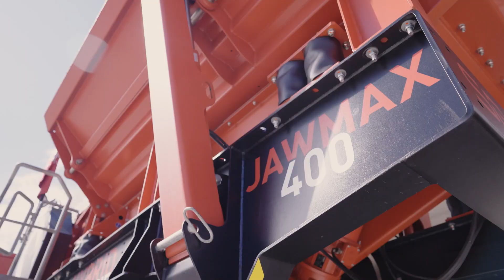Push up profits with SBM’s JAWMAX 400 hybrid-electric crusher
The JAWMAX 400 is described by its designer as a “solid middle-class track-mounted mobile jaw crusher - easy to transport while offering great performance and output at the same time.”

Ideal for the recycling market, the JAWMAX 400 dry jaw crusher features one of the most advanced hybrid diesel-electric drive concepts on the market. A combination of fuel-efficient onboard diesel and performance-tuned generator powers the plant’s materials processing.

The unit is part of the SBM mobile plant range which comprises 12 track-mounted JAWMAX jaw crushers and REMAX impact crushers, capable of 250–800tonnes/hour production.

All of the units in the range share the same innovative drive concept, with fewer hydraulics ensuring fewer failures, lower maintenance and parts inventory costs, and higher availability, says SBM.

Overall savings from running the plants can be 40-75%. Electrified, automated, and money-saving, the JAWMAX 400 is the perfect crushing machine says SBM. “Easy to handle and easy to operate, the crusher can make you more profit,” says Helmut Haider, head of sales for SBM Mineral Processing.